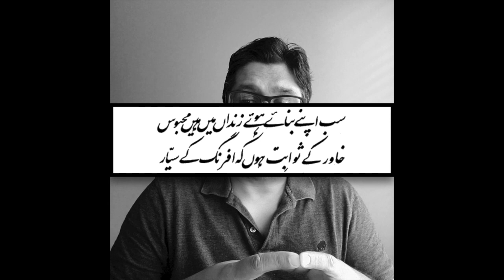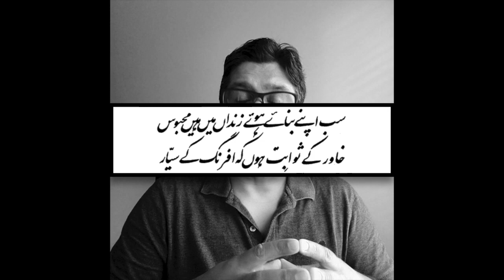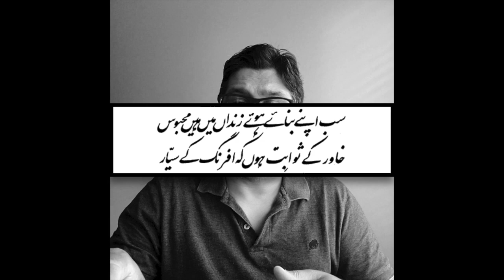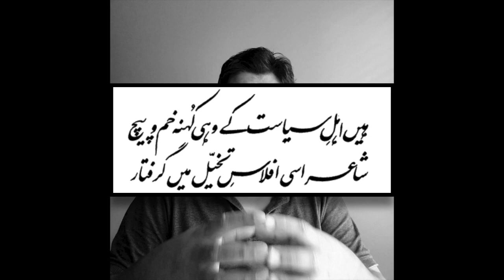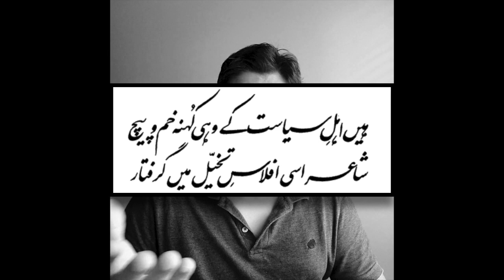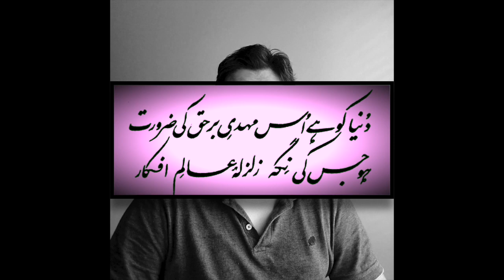Mahdi-e-BarHaq | Zarb-e-Kaleem-043 | Language Urdu | Allama Iqbal RA